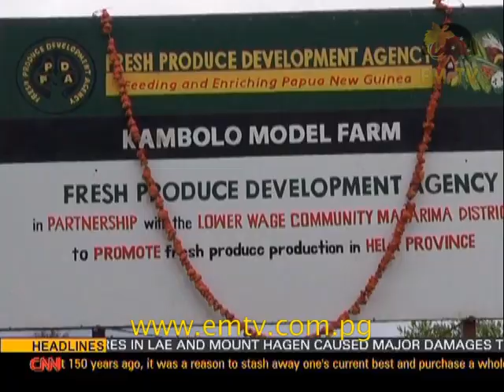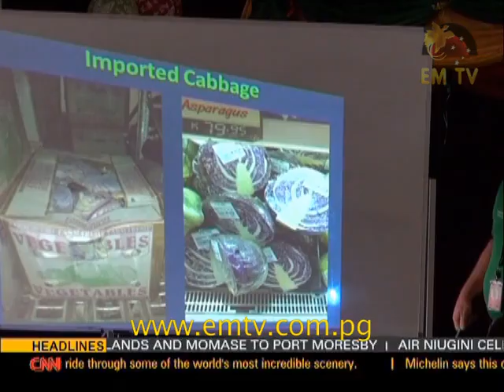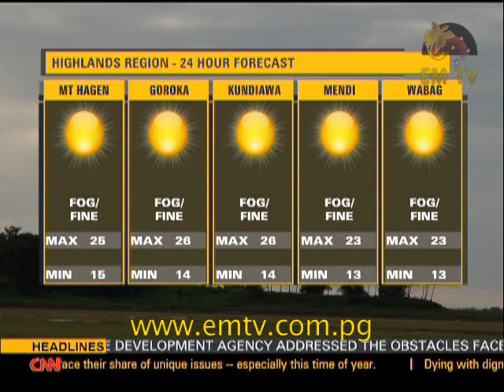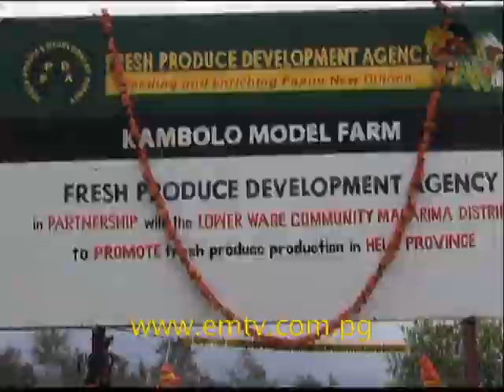1 November 2014 EMTV NEWS REPLAY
Headlines:OPPOSITION TO TRANS HIGHWAY, PNG LNG CONSTRUCTION ENDS, TEAM EAST SEPIK STRUGGLING - visit us for the latest news...